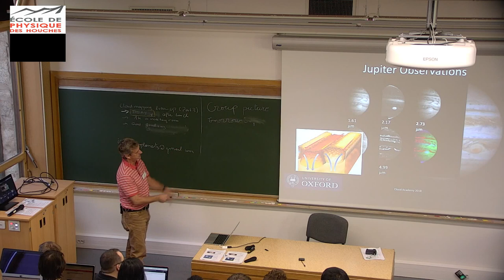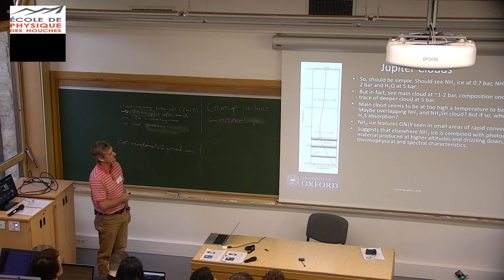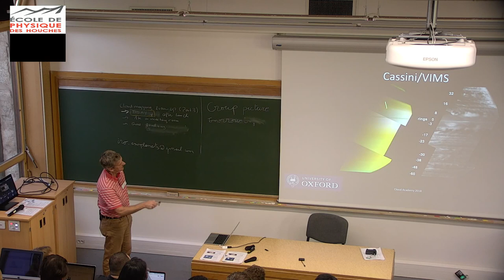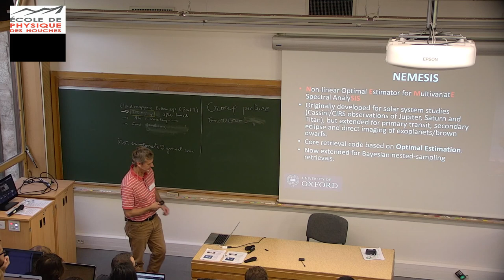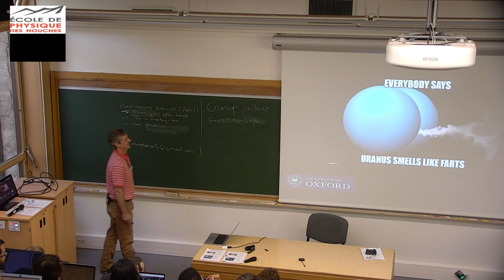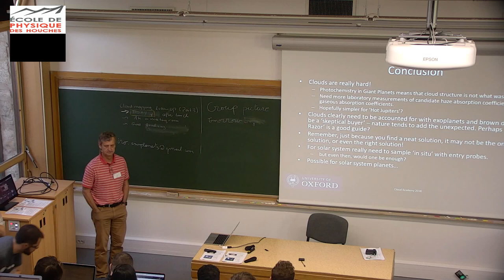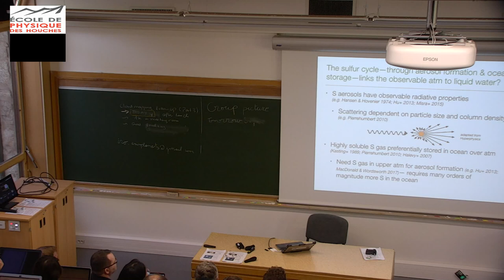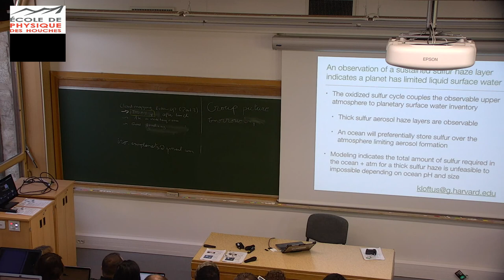“Thursday 27.09.18 first part morning talks (invited and contributed)”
Presenters: P. Irwin (Clouds in Solar System giant planets & their retrieval) & K. Loftus (Sulfur cycles)